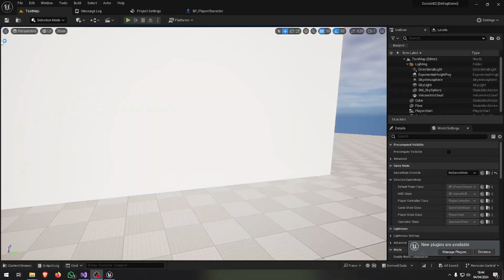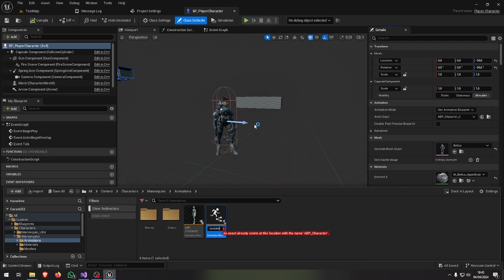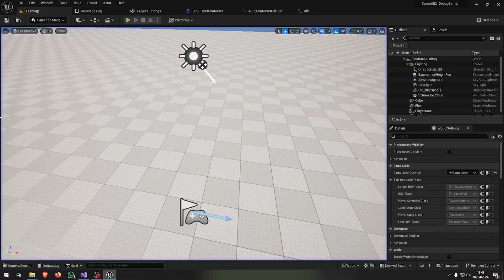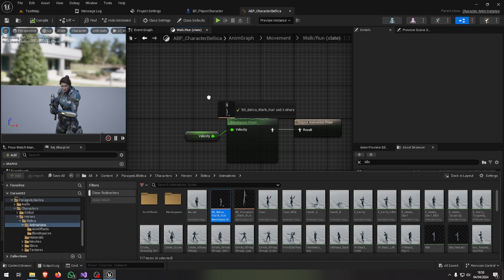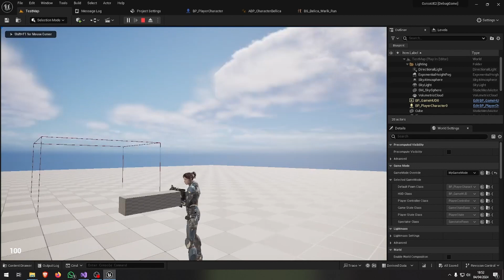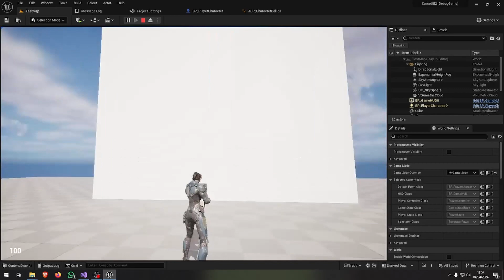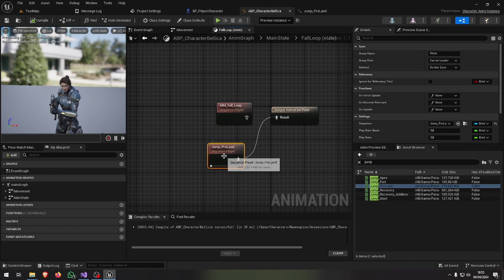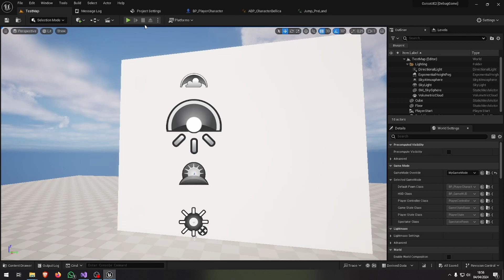Nuevo Curso de Unreal Engine 5 y C++#20 Retarget de animaciones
Veinteavo video del nuevo curso de Unreal Engine y C++ donde aprenderemos a cambiar el esqueleto asignado y cambiar las animaciones de nuestro animaciones blueprint

Portfolio.